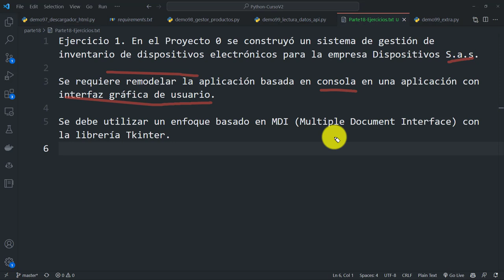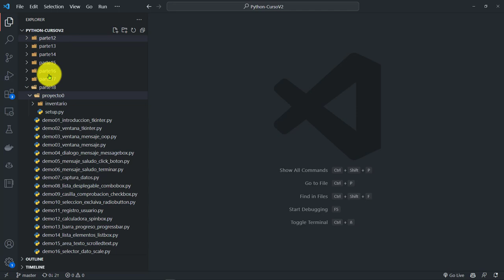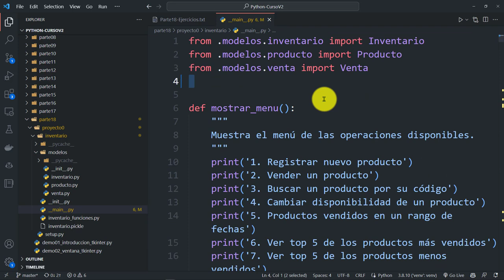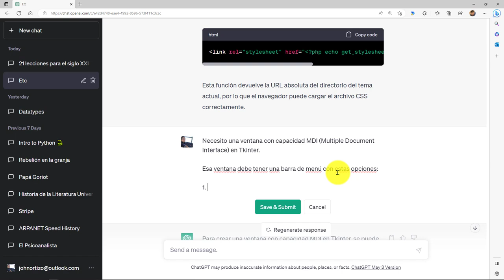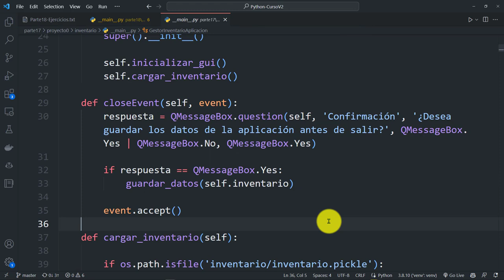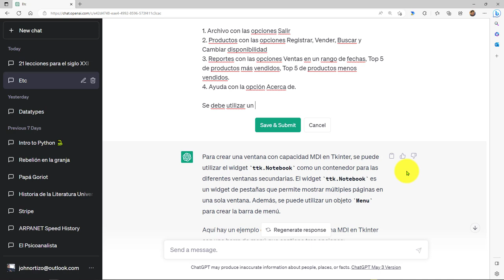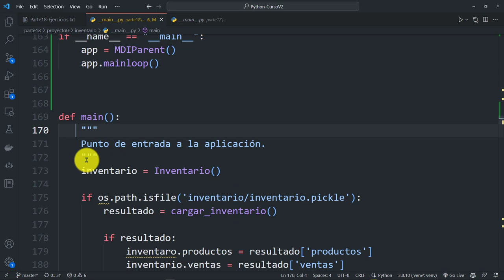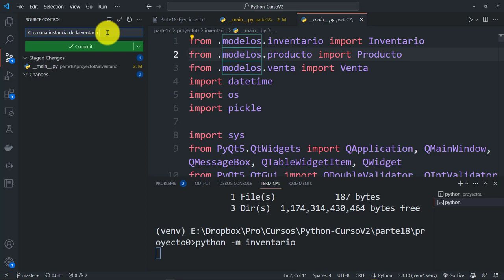Python Curso V2: 835 PROYECTO 0 - Adaptación Aplicación Gestión Inventario con la Librería Tkinter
Python Curso V2: 835 PROYECTO 0 - Adaptación de la Aplicación de Gestión Inventario con la Librería Tkinter.